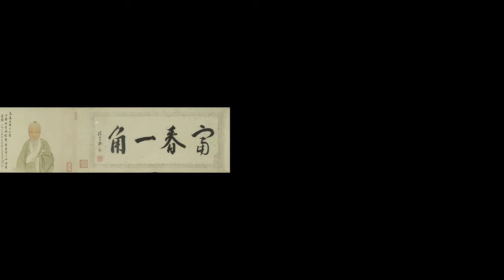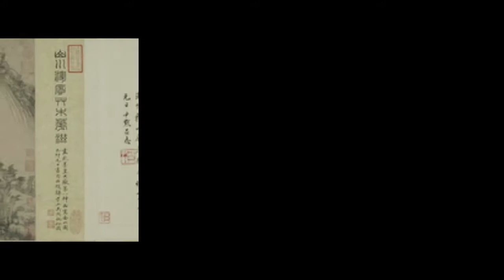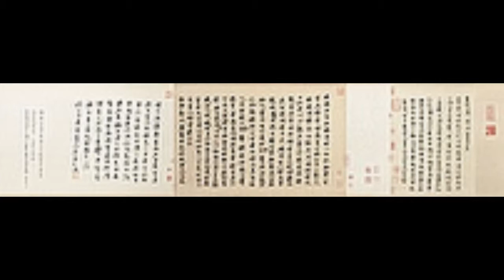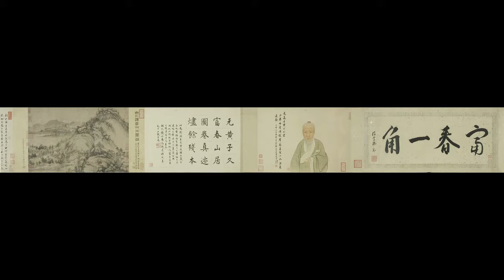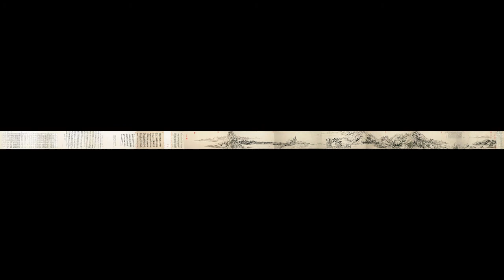余秋雨 · 中国文化必修课【047】黄公望（上）：中国文人画的一个里程碑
余秋雨
中国当代著名的文化学者和杰出的散文家
人类创造的财富有两种，物质与文化。物质财富只能血缘继承与个人创造，而精神文化却可以通过语言，跨越时空与血缘的阻碍，让地球上任何一个人就能获取大师的财富。

余秋雨用近300堂中国文化课，从百家争鸣的儒释道讲起，连接唐宋元明清的思想文化，涵盖古今文化大师，并将现代中国文化置于全球性视角考量。

用历史时间线串联起历史上重要文化人物，超过50余位：老子、孔子、屈原、司马迁、曹操、李白、杜甫、苏东坡、李清照、陆游、辛弃疾、顾炎武、王阳明、王国维、陈寅恪、梁启超、胡适、鲁迅……

一场美学的探究：比较世界四大文明——两河流域、古代中国、古印度、古埃及，探索中国艺术之美，解析中国历代的君子之风与高贵品格，形成自己生活的仪式感与美感。用一年时间，让余秋雨带你走进中国文化史中，所有文化大师的精神世界。

本课程分四大维度解读：

（1）经典著作：超过20部大部头经典著作的解读，包括不局限于唐宋诗词、阳明心学、《论语》《红楼梦》《水浒传》《三国演义》《西游记》《四库全书》……

（2）文化人物：讲解超过50位改变中国历史的文化人物，他们的思想与故事；

（3）思想传承：了解中华五千年的思想传承，从百家争鸣到21世纪互联网时代；

（4）美学品格：中国的君子之风，中国书法、戏剧、生态三大美学，世界四大文明的美学之旅；

（5）历险分享：余秋雨实地考察的经历分享，讲述一生文化历险。

你将获得

▲了解中华五千年重要的思想流派

▲听超过50位文化人物的思想与故事

▲与余秋雨共读超过100部经典著作

▲构筑自己的审美与品格

▲余秋雨答疑课、直播课、VIP线下讲座、美文分享

适合谁听

▲热爱文学、美学、艺术的你

▲想提高修养与审美的你

▲工作学习中需要从中华文化里汲取营养的你